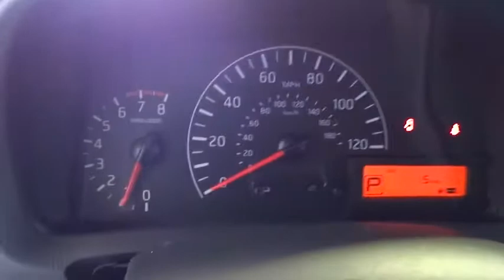2017 Nissan NV200 Compact Cargo Costa Mesa, Huntington Beach, Irvine, San Clamente, Anaheim, CA NV72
New 2017 Nissan NV200 Compact Cargo
2017 Nissan NV200 Compact Cargo SV - Stock#: NV72082 - VIN#: 3N6CM0KN0HK720653